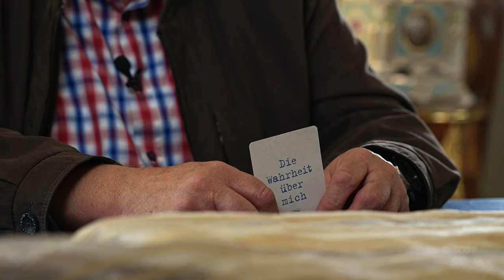Epfenger Erinnerungen - Video Hans Reich und Werner Eggenweiler (Teil 1/2)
In den Kurzfilmen "Epfenger Erinnerungen" erzählen vier Seniorinnen und Senioren aus ihrem Leben in unserer Gemeinde.

Video wurde erstellt von Schwarzwald Anker – Videoproduktion für Unternehmen - Adina Alk & Arne Kocher GbR